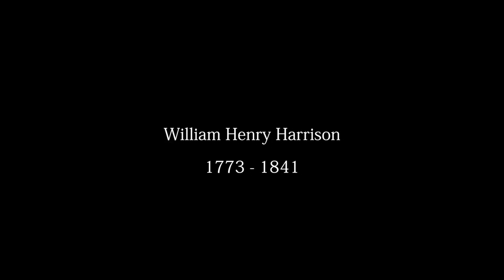William Henry Harrison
The Van Burens music video William Henry Harrison